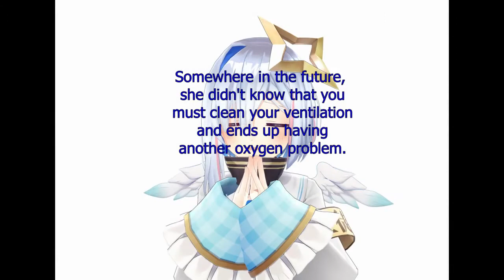Kanata's Oxygen Problem, with Oxygen Tank ASMR【Hololive / ENG SUB】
Kanata has been getting rare yawns for no reason at all. Together with chat, she tries to find the reason(although all of it turns into a joke). Ah, she also takes out a rare object, an oxygen tank which she bought half a year ago.

Yes, I drew the thumbnail by myself. Yes, I'm also not a particularly good drawer.